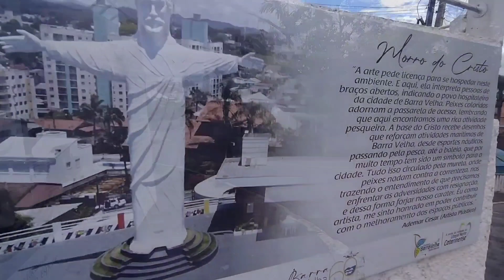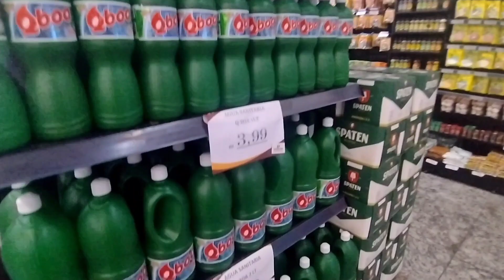Férias Santa Catarina - Nosso Dia Foi Assim Condomínio SC Comida Boa e Diversão Vlog DecoraVida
ASSISTA TBM!

DONA DE CASA l FIZ FAXINA NA GELADEIRA VLOG l Canal Decora Vida com Bri Maciel

COMO FAZER a MELHOR TAPIOCA l RECHEIO PERFEITO feito pelo MARIDO l Canal Decora Vida com Brí Maciel

COMPRAS de Mercado no ATACADÃO Mostrei VALORES l Gastamos Muito? Canal Decora Vida com Bri Maciel

Somos de Guarulhos São Paulo - SP - BRASIL.
 Compartilhamos nosso dia a dia em vlogs criando memórias de nossas vidas.
 Aqui você vai encontrar daily, vlogs de rotina de dona de casa , maternidade, receitas, vlog de viagens, dicas de limpezas, dicas de organização e muito mais .
Tem diversão, fofurice da Bella e muita vida real.

 VEM FAZER PARTE DA NOSSA FAMILIA.
 É UM PRAZER TER TODOS VOCÊS AQUI. CANAL DECORA VIDA COM BRI MACIEL.
EU AMO MUITO VOCÊS .
 FIQUEM COM DEUS .
TE ESPERO NO PRÓXIMO VIDEO.FUI

VÍDEOS NOVOS : Segunda, Quarta e Sexta ás 10:45 da MANHÃ.
TEMOS UM ENCONTRO MARCADO.
EM BREVE MAIS DIAS.
Pra falar comigo ou parcerias

VIVENDO COM PROPÓSITO E GRATIDÃO.

 NOSSO DIÁRIO VIRTUAL

Deixando aqui pra vcs o canal e o Instagram da Bella

Bora lá conferir ela vai ficar muito feliz.

Esperamos vcs lá.

Canal pequena fada games

@ canal decora vida com bri maciel

ASSISTA TBM!

 FIQUEM COM DEUS .

 NOSSO DIÁRIO VIRTUAL

Esperamos vcs lá.

rotina, rotina de dona de casa, faxina na casa toda, faxina completa, faxina detalhada, cama posta, rotina diária, rotina do lar, brí maciel,
vlog, vlog de dona de casa, vlog de faxina, vlog de rotina, decoravida, canal decoravida, canal brí maciel, vlog decoravida, housewife routine